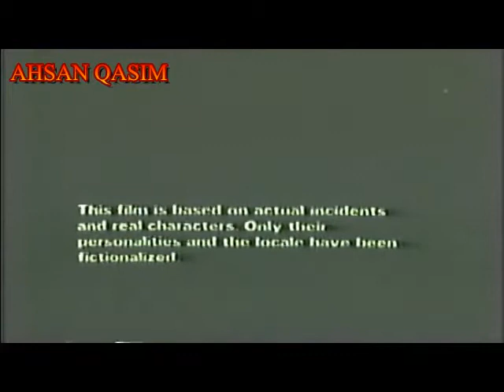SPANDAN =1982 = VERY RARE MOVIE = AMOL PALEKAR , APARNA SEN ,UTPAL DUTT, ANITA KANVAR,